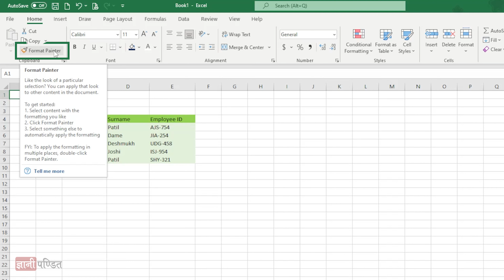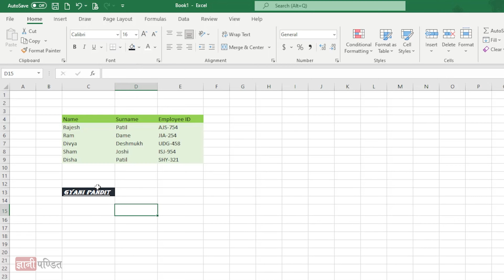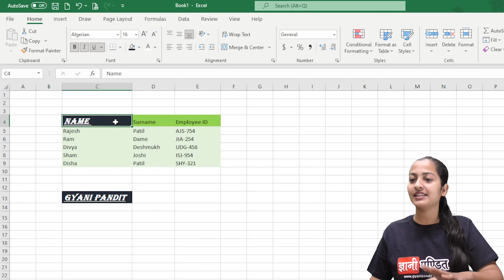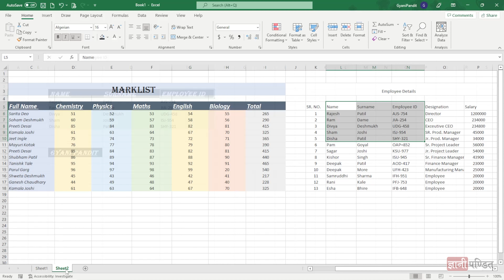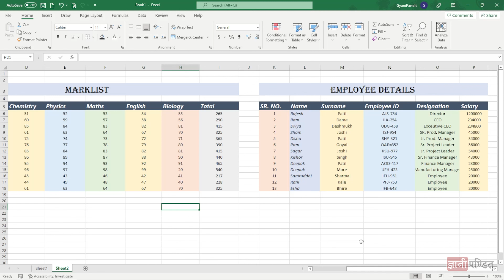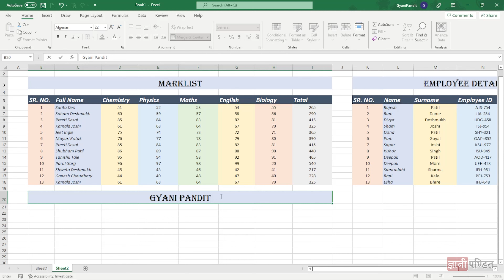Format Painter in Excel | Lecture 17 | Microsoft Excel Course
In this tutorial of our Microsoft Excel Course, we are going to learn about the Format Painter in Excel. The format painter can be used to copy all the formatting from one object, and apply it to another object.

You can think that we are copying and pasting for the formatting.

You can learn Microsoft Excel for free, through our Microsoft Excel Course.